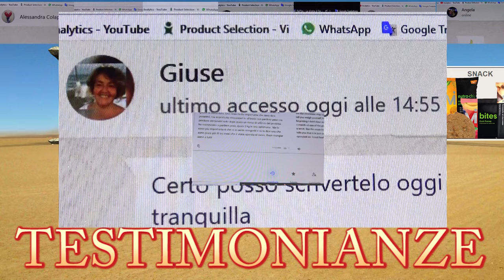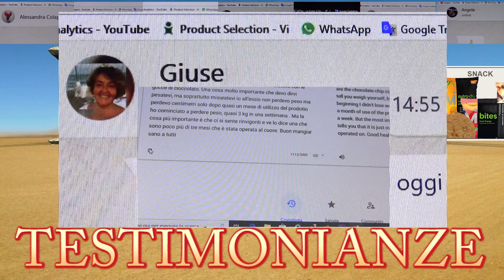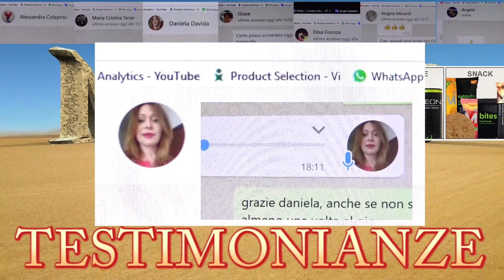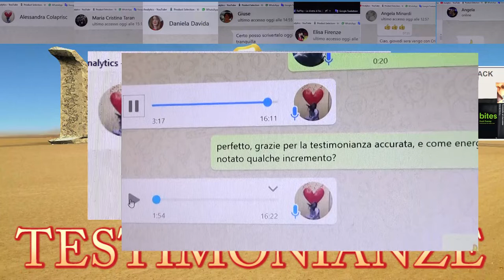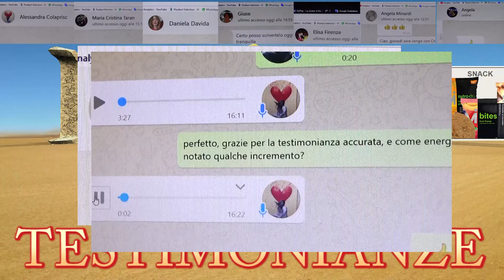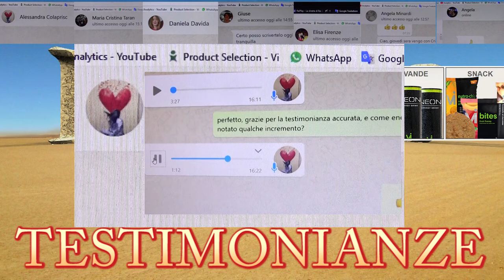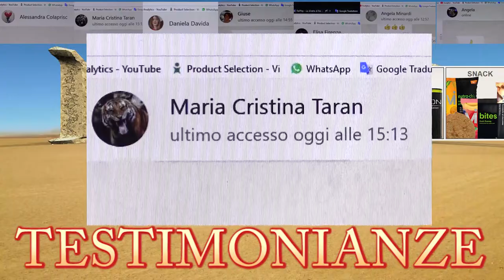Stupido o intelligente ? TESTIMONIANZE VI SALUS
Stupido o intelligente ?... è la domanda che apre il video del mio 4° mese di assunzione del cibo VI Salus. Nel video le  sette testimonianze delle persone a cui l'ho fatto provare.
Per chi vuole saperne di più nel video trova i contatti...
 e qui i video precedenti:
Buona visione.
Montellik